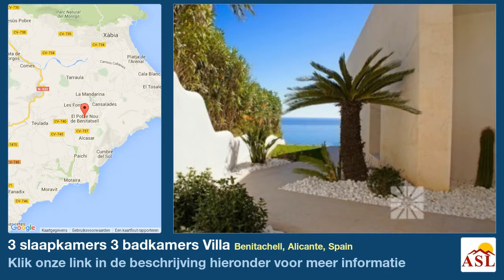3 slaapkamers 3 badkamers Villa te Koop in Benitachell, Alicante, Spain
Meer informatie op Villa te Koop in Benitachell, Alicante, Spain met 3 slaapkamer, 3 badkamers

eethoek, stad gas, garage, Lounge, uitzicht op zee, opslagruimte